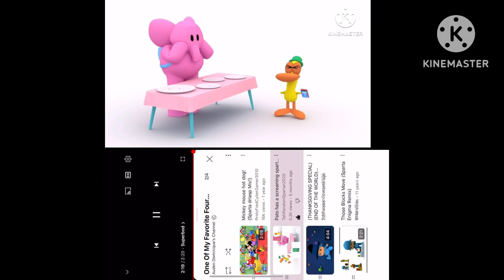Pato Has a Screaming Sparta DrLaSp V2 vs V1